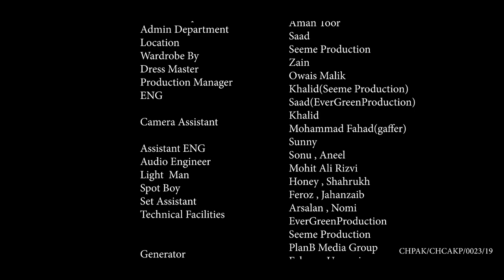AYESHA | Yasra Rizvi | Episode 3 | Web Series | See Prime | Presentation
On a mission to come out of the daily rut, AYESHA finds a way to fuel her passion. Watch now episode 3 of this powerful web series

A See Prime Presentation, featuring: Yasra Rizvi